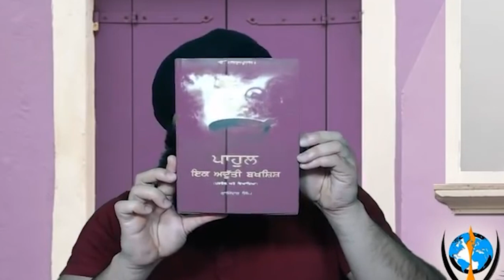Puratan Nitnem and Pahul Sanskar | Rehatnameyan De Khulase | S. Rajinder Singh Khalsa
ਆਓ ਸਰਵਣ ਕਰੀਏ ਕੀ ਹੈ ਸਾਡਾ ਅਸਲ ਨਿਤਨੇਮ ? ਕਿਹੜੀਆਂ ਪੜ੍ਹੀਆਂ ਗਈਆਂ ਸਨ ਖਾਂਦੇ ਬਾਟੇ ਦੀ ਪਾਹੁਲ ਤਿਆਰ ਕਰਨ ਵੇਲੇ ਬਾਣੀਆਂ | ਪੁਰਾਤਨ ਦੱਸੇ ਜਾਂ ਵਾਲੇ ਰਹਿਤਨਾਮਿਆਂ ਬਾਰੇ ਸਿਰਦਾਰ ਰਾਜਿੰਦਰ ਸਿੰਘ, ਖਾਲਸਾ ਪੰਚਾਇਤ ਵਾਲਿਆਂ ਨੇ ਕੀਤੇ ਵੱਡੇ ਖੁਲਾਸੇ |

Let's hear what is our orignal nitnem ? What Banis were recited while preparing the Khande Di Pahul (Amrit Sanskar). | Big revelations made by Sirdar Rajinder Singh, Khalsa Panchayat about the old Rehatnamas.

Studio ਵਿੱਚ ਕਾਲ ਕਰਨ ਲਈ️

Skype ID: SinghNaad Radio